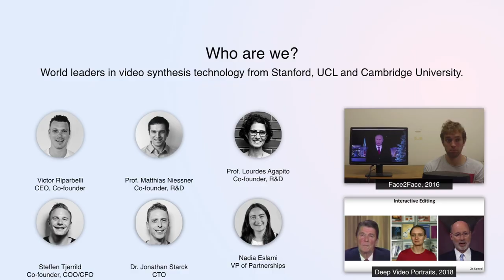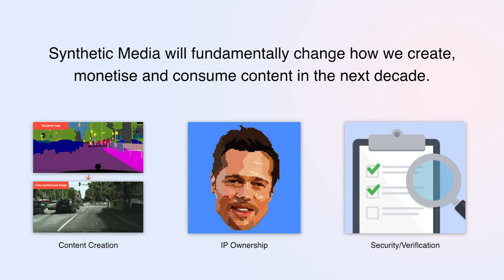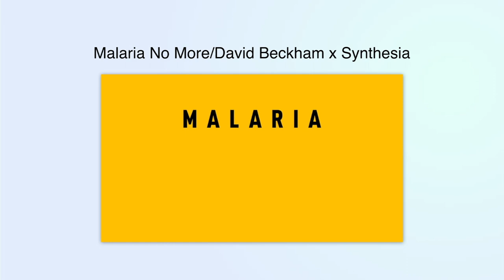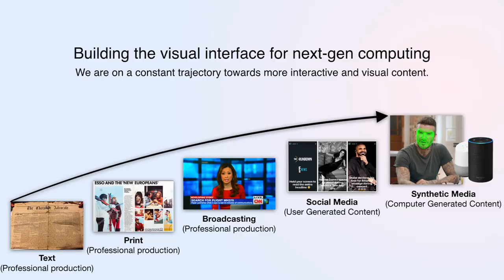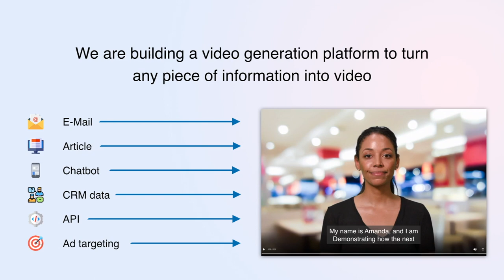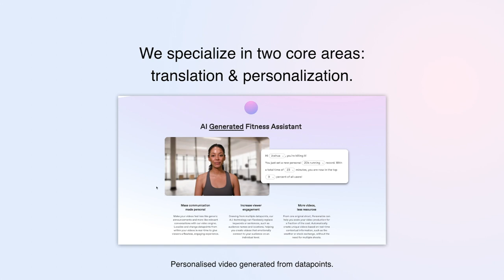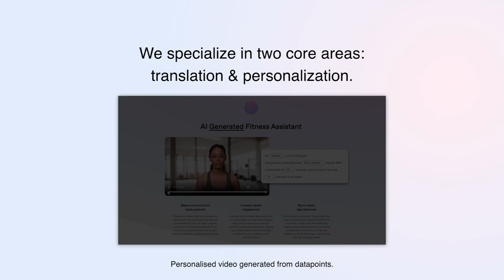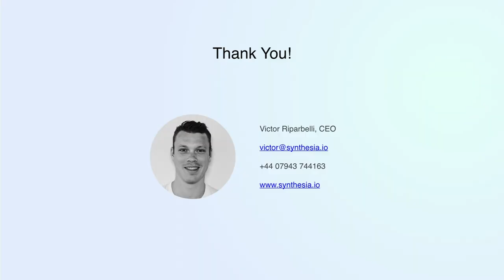Victor Riparbelli, Synthesia, at the Virtual Beings Summit LA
Filmed at the Virtual Beings Summit in Los Angeles

Join virtual beings startups, investors, real-time engine creators, AI academics and CEOs as we explore the new world of Virtual Beings and their involvement in our day to day lives. Hear from industry professionals who are specializing in this space, and where they see the future of AI going.